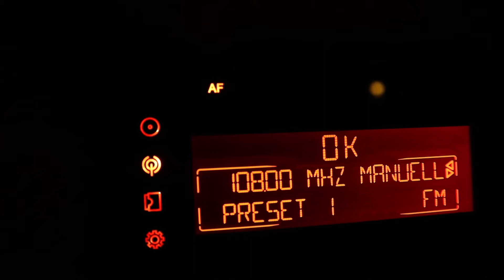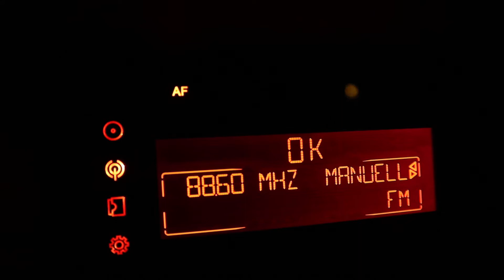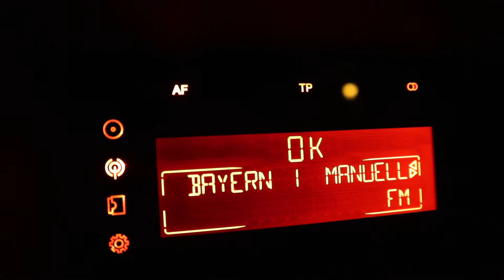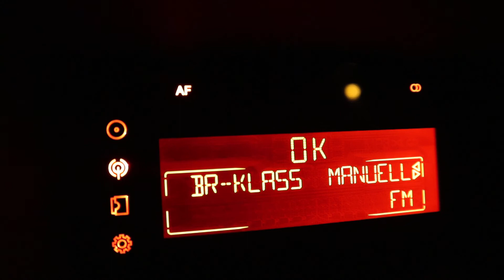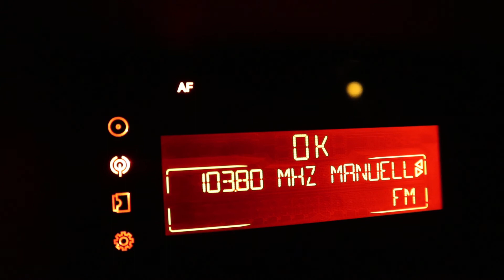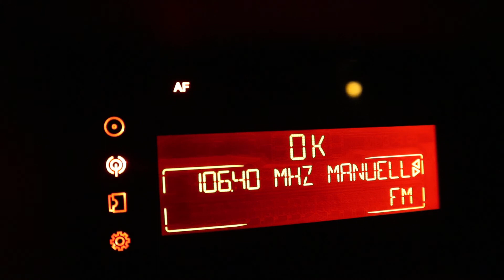THEMA: UKW Suchlauf/Scan in Sigmaringen (Ba-Wü) am Bahnhof / derneueflo-Das Radio